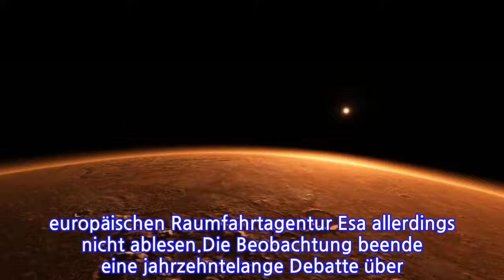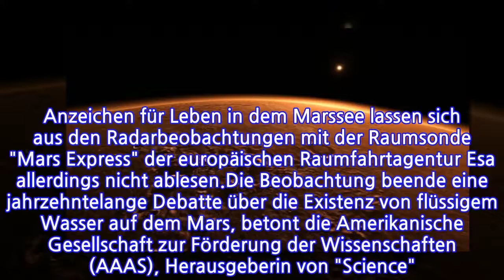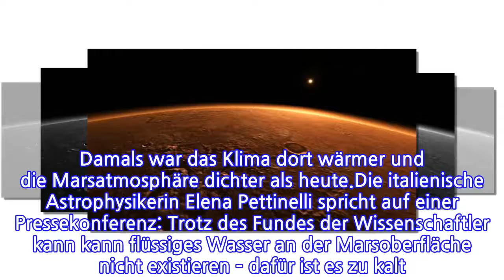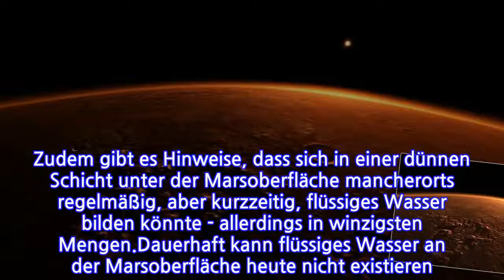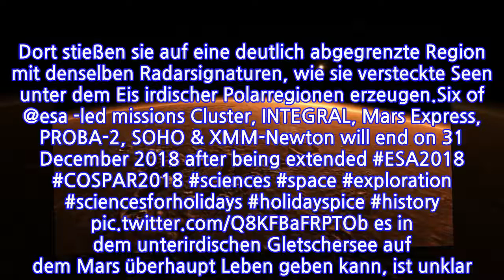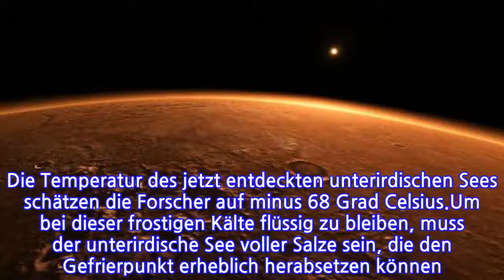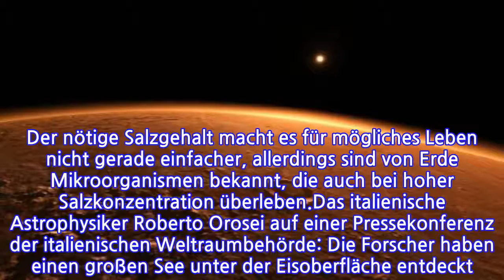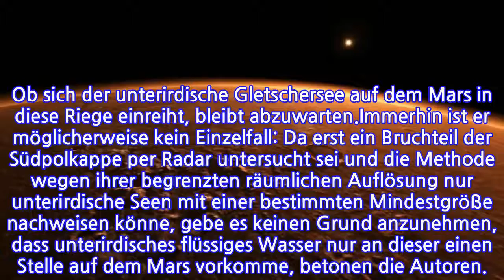See aus flüssigem WasserForschermachenSensationsfundaufdemMars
INFORMATION
• Source: t-online